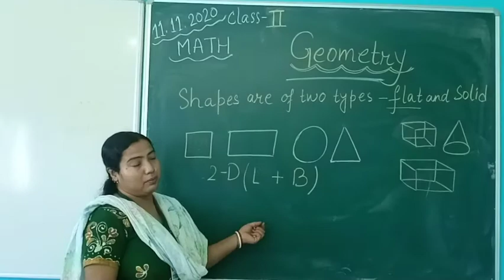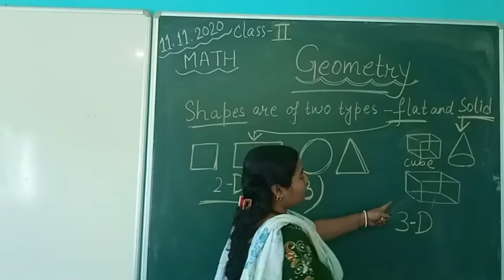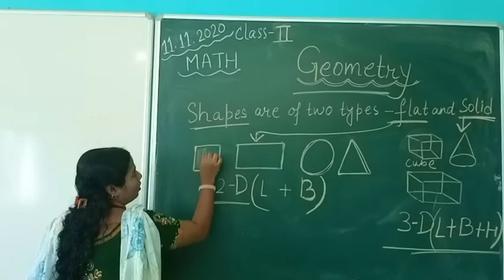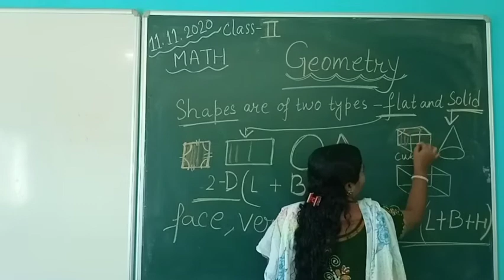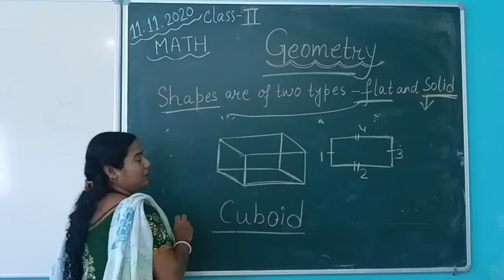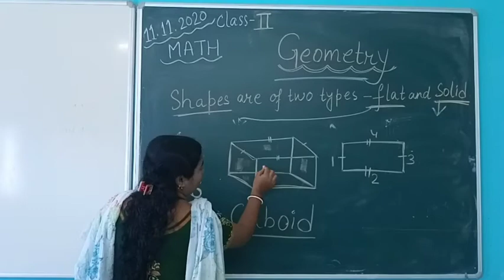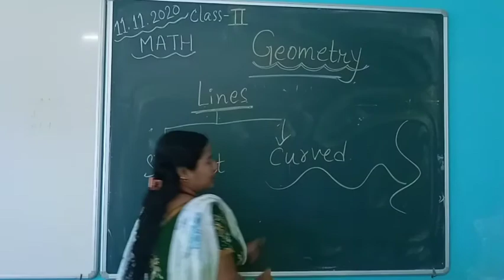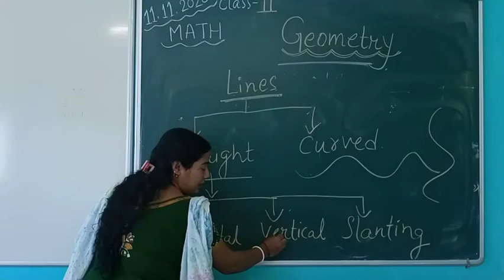CLASS-2 : MATH GEOMETRY - (11/11/20) by Priyanka mam